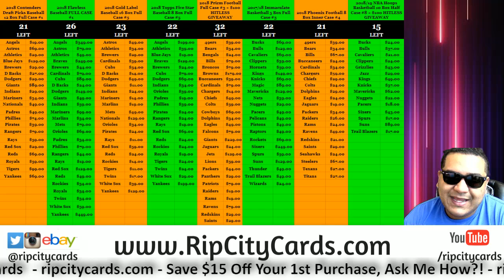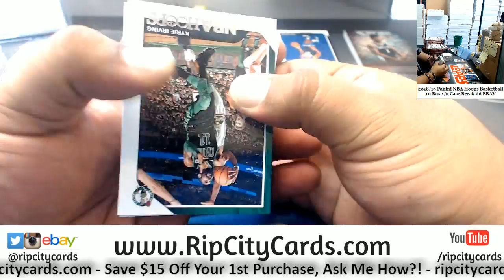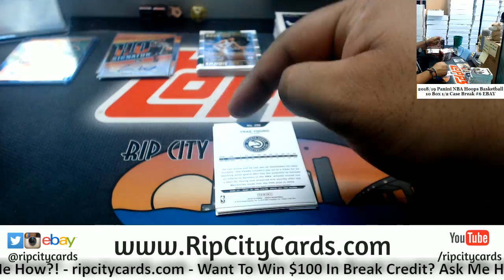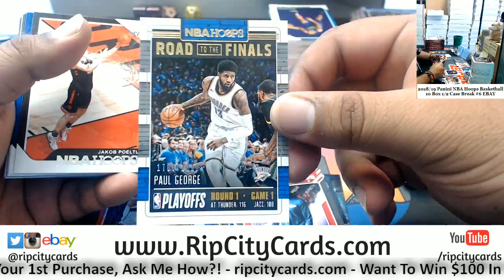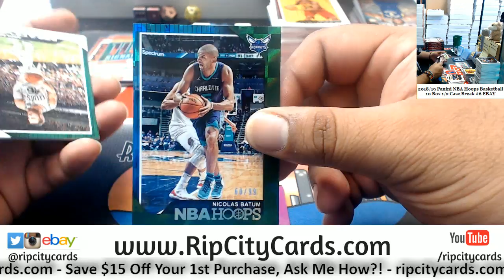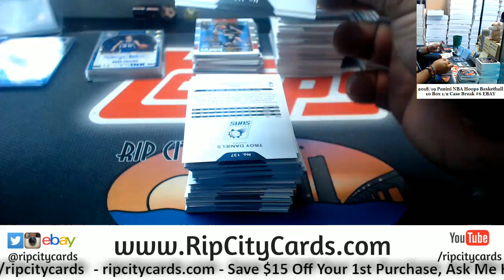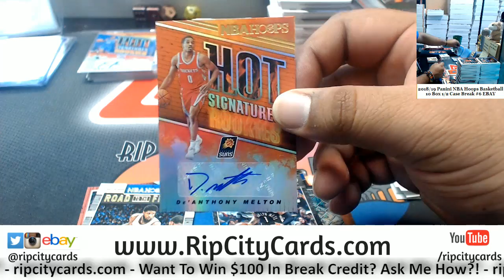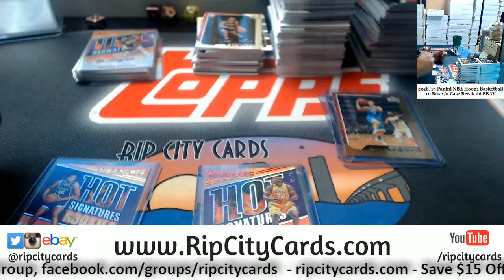2018/19 NBA Hoops Basketball 10 Box #6 EBAY